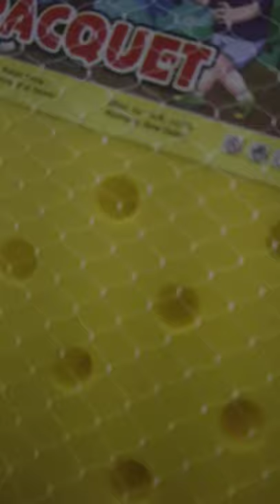Small boy Badminton | badminton toys | Best badminton for kids| बैडमिंटन